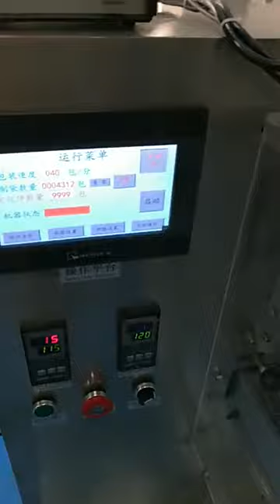Automatic grain measuring cup particle packaging machine cold powder vertical measuring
Applicable object
Oils
voltage
220
Degree of automation
Fully automatic
Packaging material
Thin film
Applicable industry
Gifts and crafts
power
1.5
weight
220 (kg)
After-sales service
One year warranty
Overall dimension
625 * 750 * 1550

Company: SHENZHEN PENGLAI Industrial Corporation Limited Factory Address: QiaoCheng Road East, Nanshan District, Shenzhen City, China OFFICE ADDRESS 838# by 105 National Road,Panyu District,Guangzhou City,China US agent Office Hanan Assayag 9284 talway cir Boynton beach. fL 33472 Contact: Jack Du Cel: 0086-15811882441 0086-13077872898 Tel:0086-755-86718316 Fax: 0086-755—25417648 Email: Skype: turnanewleaf YouTube